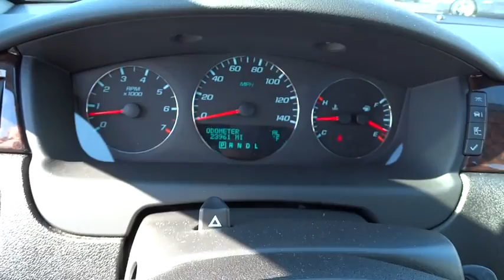2012 Chevrolet Impala LT - Used Cars Online At Bobby Layman Chevrolet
This is a beautiful 2012 Chevrolet Impala LT with 23k miles. This vehicle has power windows, locks, mirrors, steering wheel audio controls and cruise controls, AM FM XM radio, and much more. This vehicle has undergone a 172 point inspection in our service department and is ready to roll!

At Bobby Layman we want to make a customer for life therefore we do our best to give you the best buying experience in the business. We also have some of the most competitive pricing in the industry.

how to get a discount on Used cars